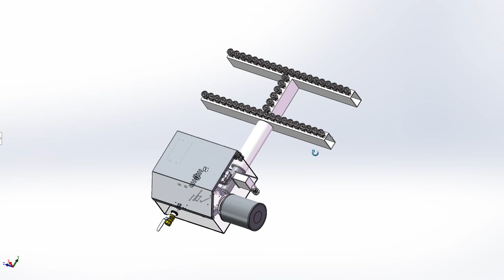Premixed burner Immersion burner, IR burner infrared burner, metal fiber infrared burner